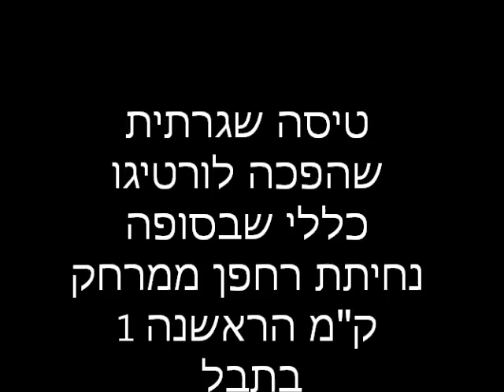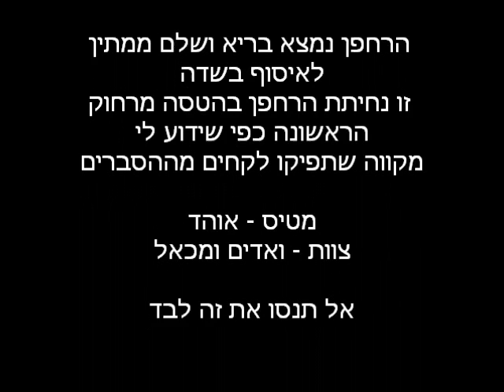quad land.wmv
The first FPV Quad landing from 1 km distanse